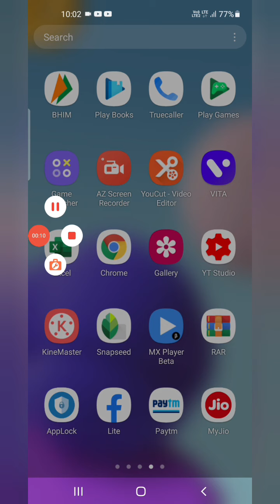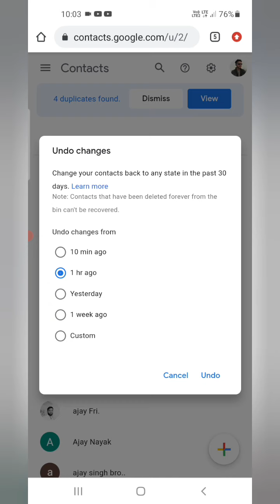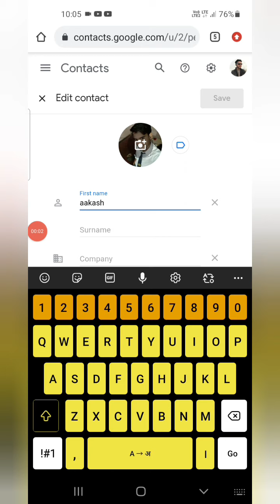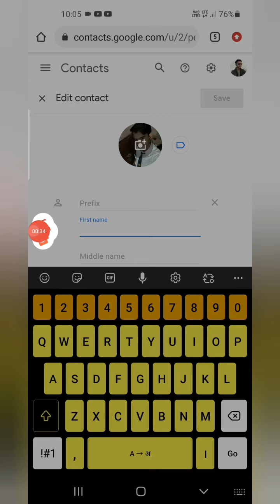delete mobile number ko wapas kaise laye | delete phone no. kaise recover kare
Hello dosto aaj maine aap logo ko bataya hai ki aap apne delete number wapas kaise la sakte ho